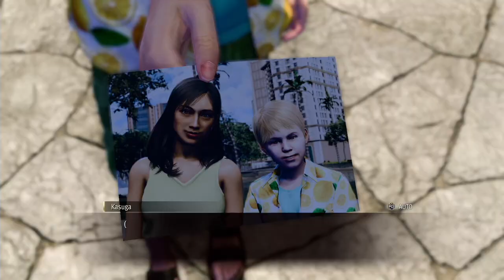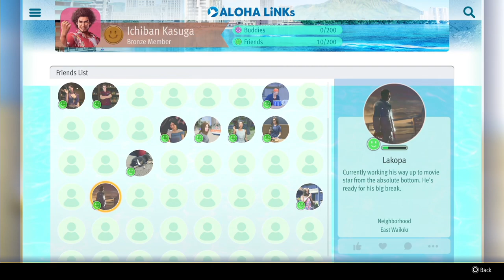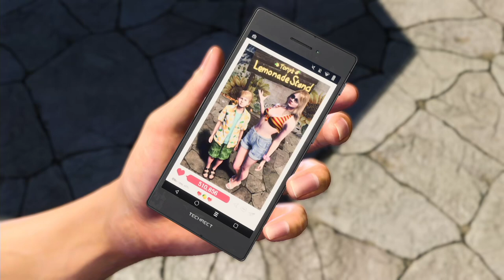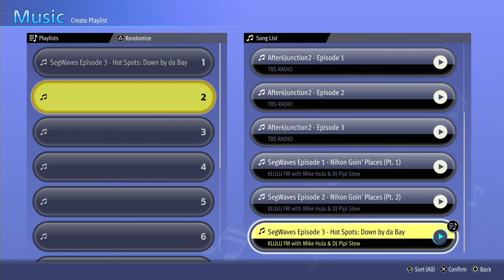Like a Dragon: Infinite Wealth Longplay (PC) - Part 04 | No Commentary Gameplay Walkthrough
Recorded on 2024/02/27 - Mostly just sub stories here. #8 - Snap Those Sickos!, #9 - A Love as Sweet as Lemons, and #12 - Saved by Kindness.